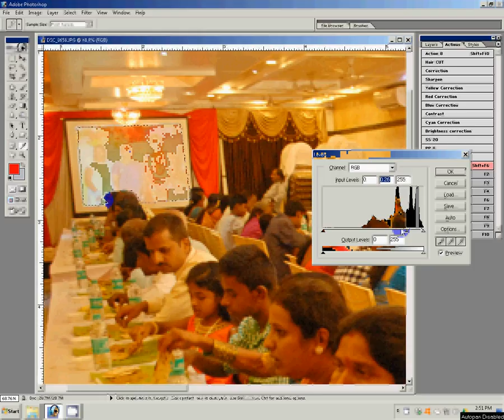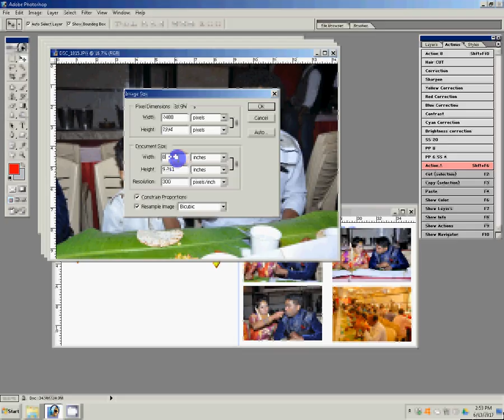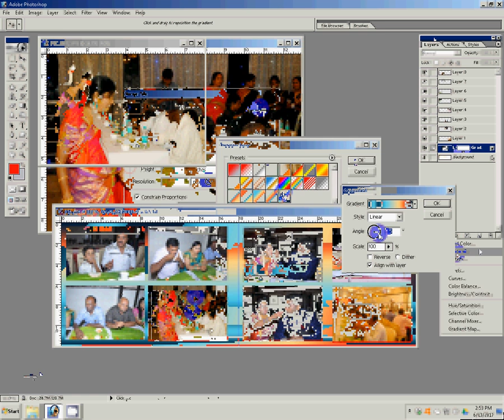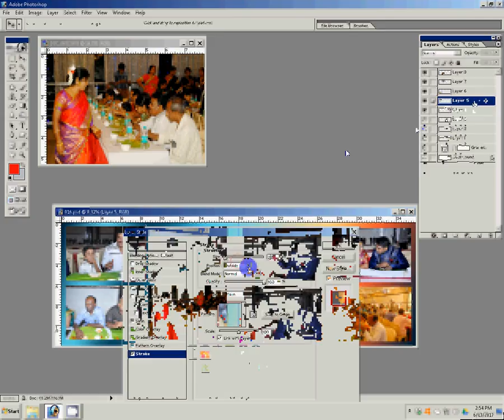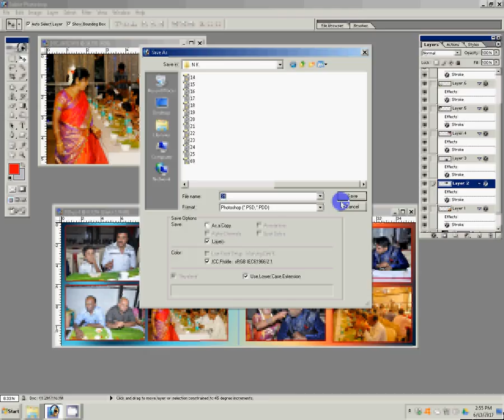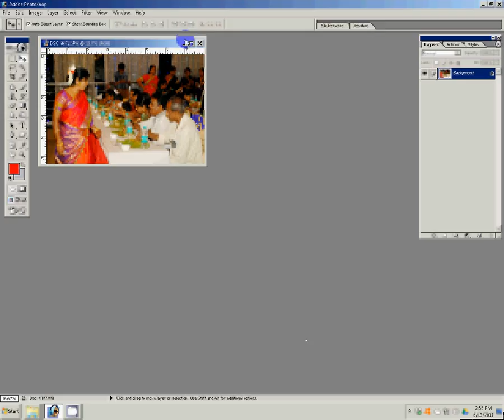adobe photoshop tutorials in wedding album new mixing background change